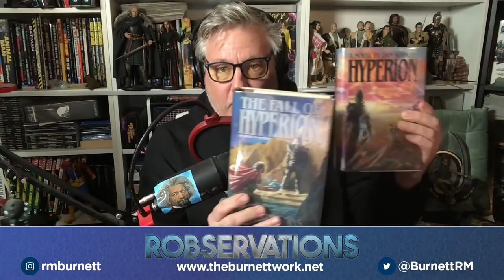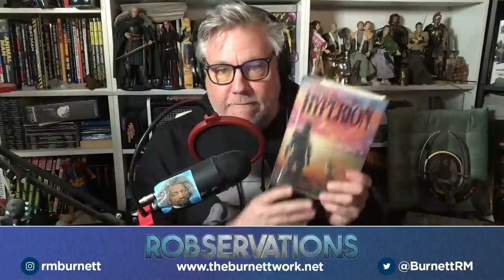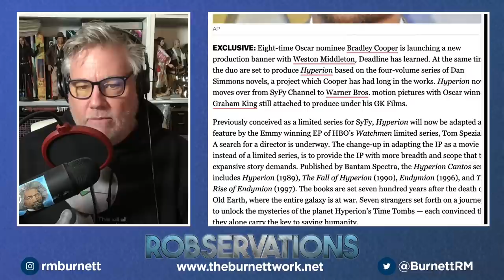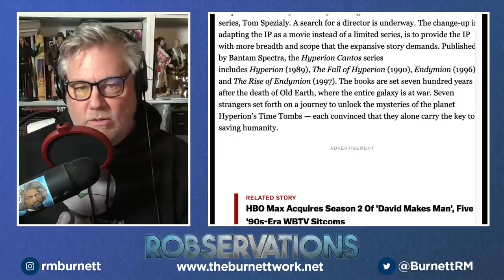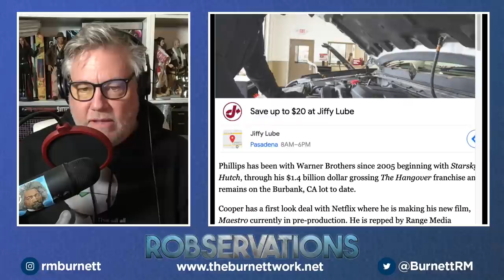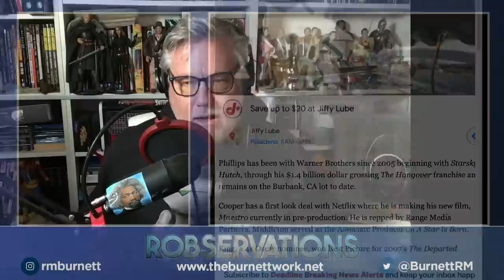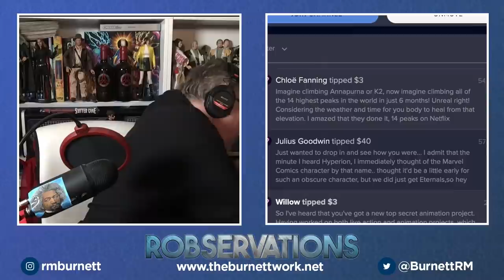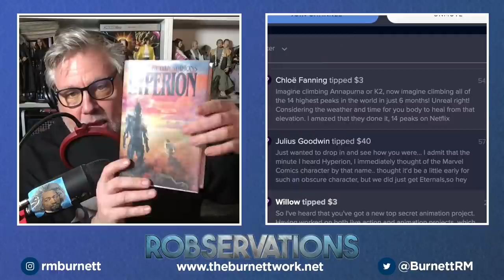BRADLEY COOPER TO MAKE DAN SIMMONS WONDEROUS SCI-FI EPIC HYPERION INTO A FILM! ROBSERVATIONS S3 #758